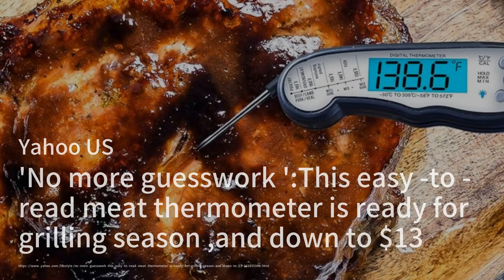神奇防沙防水沙灘毯特價；超顯瘦度假裙大降價；燒烤季必備數字溫度計：熱搜簡報20240518